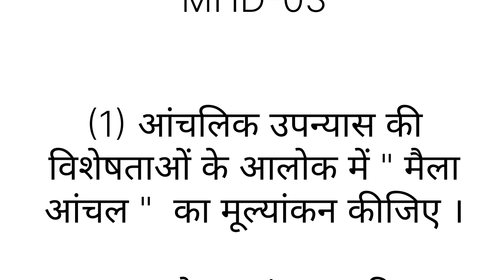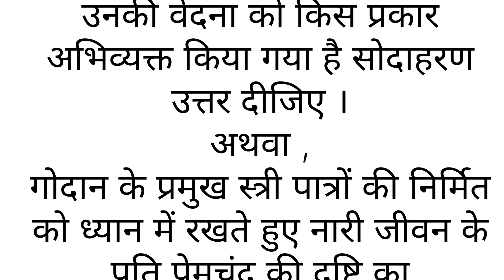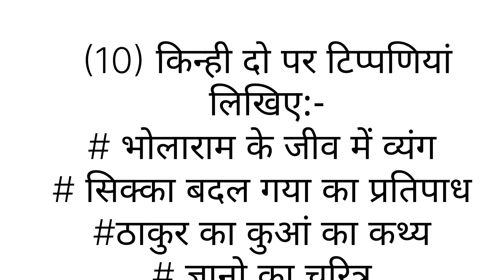IGNOU MA PG MHD-03#उपन्यास एवं कहानियां | important guess question upanyas evam kahaniya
IGNOU MA PG MHD-03#उपन्यास एवं कहानियां | important guess question upanyas evam kahaniya | important guess question MHD 03